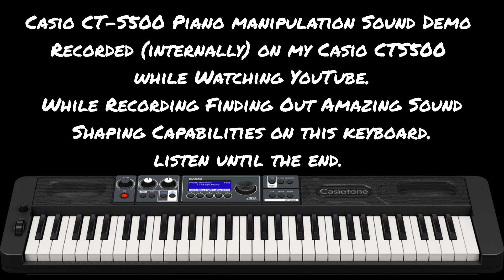Casio Casiotone CT-S500 Piano Manipulation Demo.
Casio CT-S500 Piano manipulation Sound Demo
Recorded (internally) on my Casio CTS500
 while Watching YouTube.
 While Recording Finding Out Amazing Sound
 Shaping Capabilities on this keyboard.
 listen until the end.